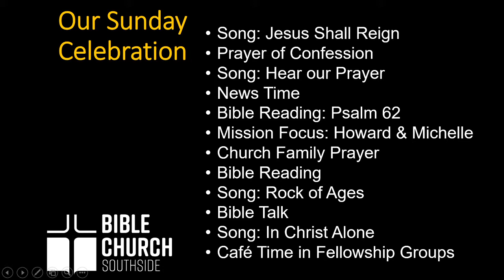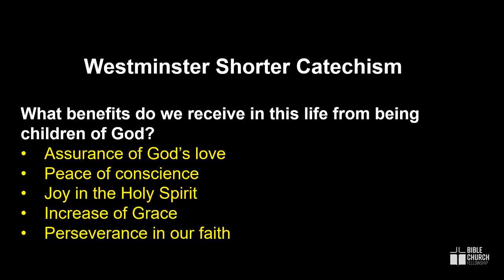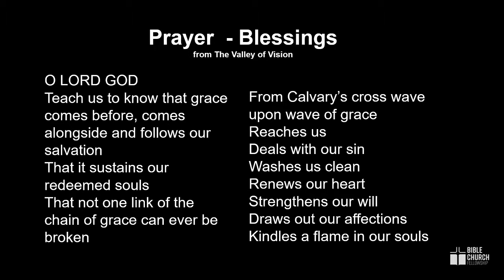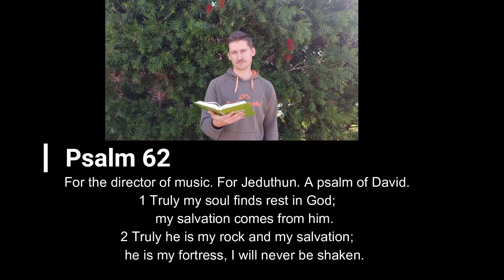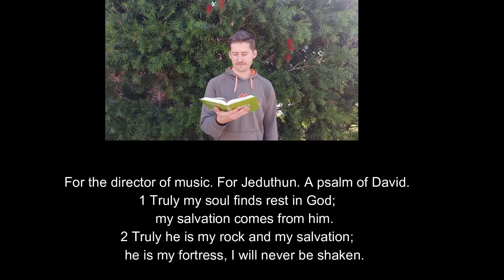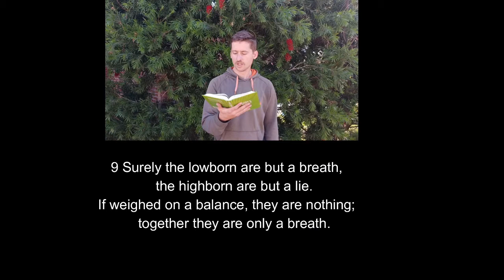Copy of Southside Bible Church - Sunday Celebration May 31st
Join us for our Sunday celebration "quarantine edition no. 10"